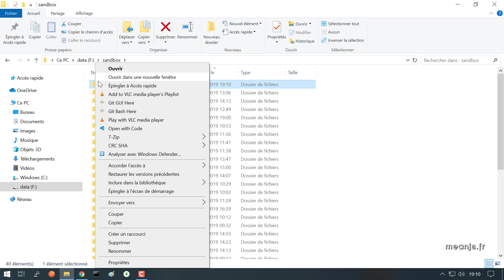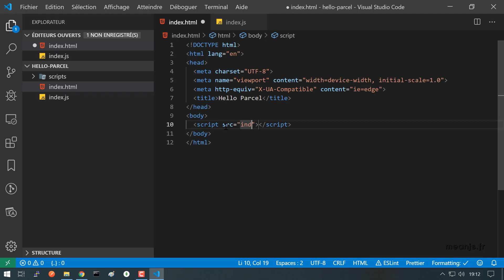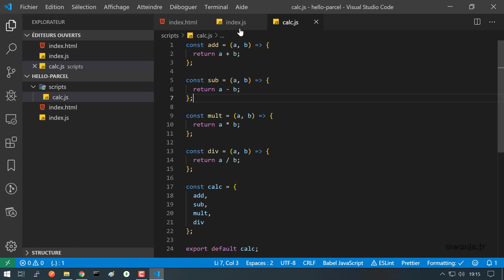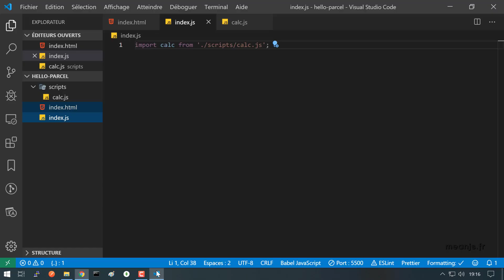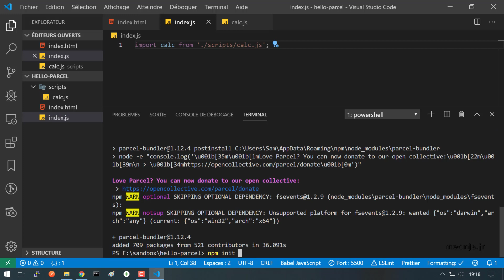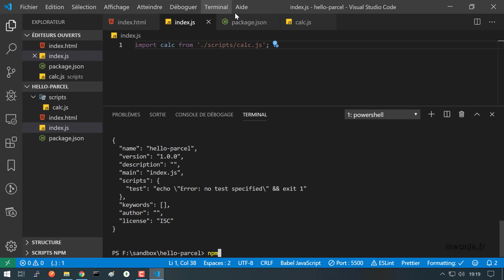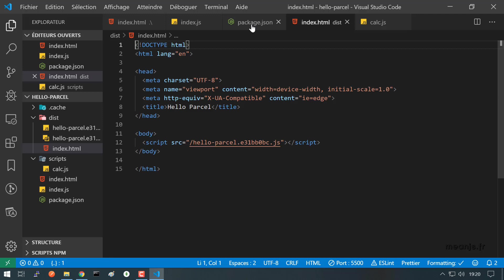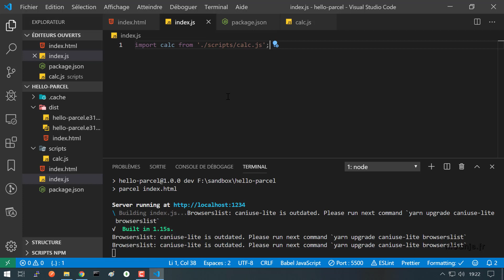Vidéo 1 : introduction à Parcel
Parcel est le concurrent du célèbre bundler Webpack. Là où Parcel fait très fort, c'est qu'il permet avec une extrême simplicité, de prendre le contre-pied de Webpack, réputé très complexe. Et le pari est réussi. Dans cette vidéo, nous allons créer un module ECMAScript - avec la syntaxe d'import et d'export-  et découvrir comment Parcel permet, sans configuration et en un temps record, de "transpiler" et de servir la petite application que nous allons créer ensemble.